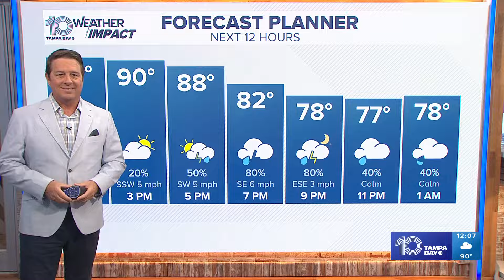Missing swimmer found dead near Madeira Beach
A swimmer who disappeared Monday evening in the Gulf of Mexico has been found dead, the Pinellas County Sheriff's Office said.

According to deputies, the search for the swimmer began after authorities got reports of a man in distress in the water off John's Pass.

Authorities said they had to suspend the search overnight but planned to resume the search Tuesday once it became light outside.